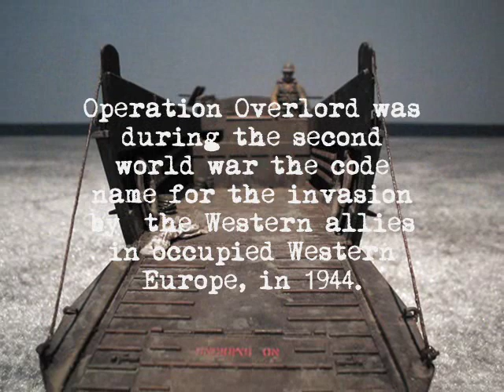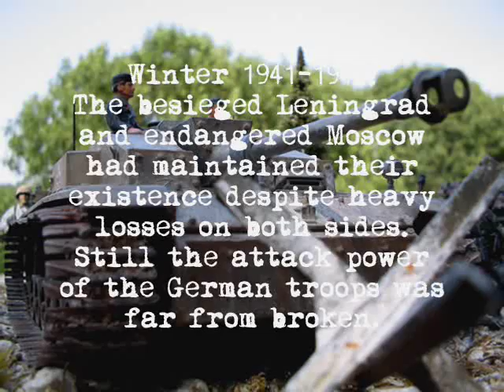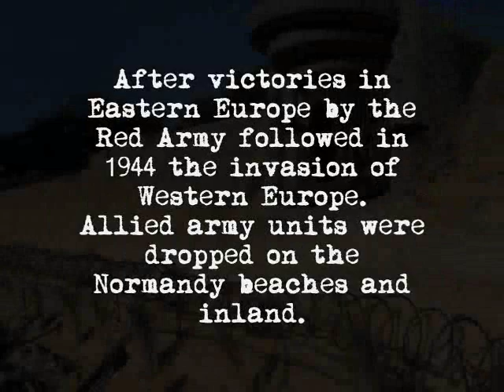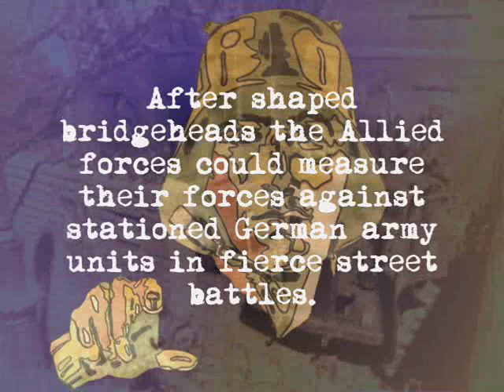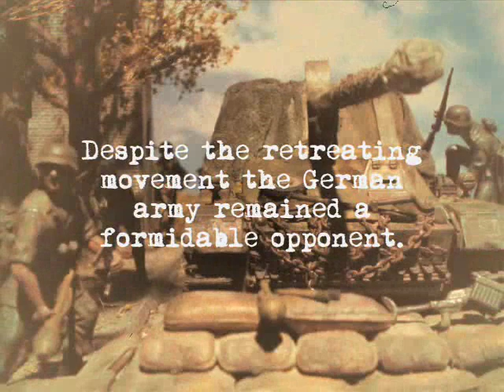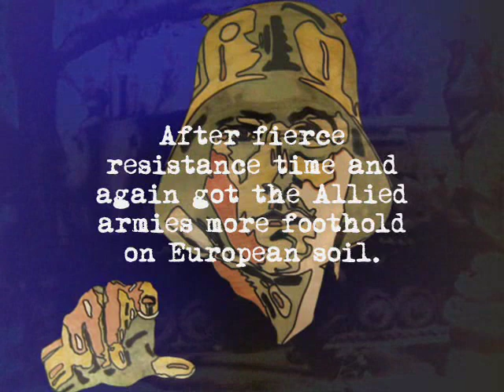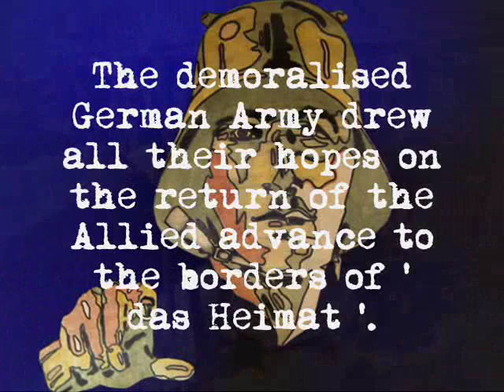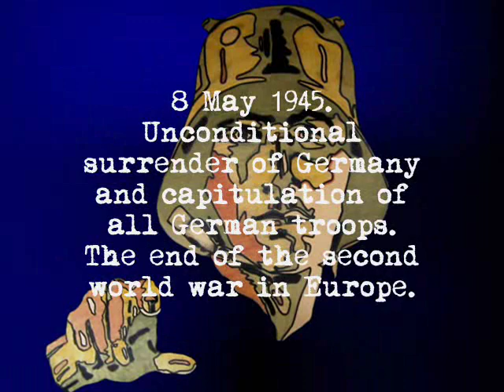Second World War Plastic Kit Model Dioramas Scale 1/35 by Willem van Maanen. (English version)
Plastic Kit Model Dioramas (scale 1/35) plus Drawings produced and compiled by Willem van Maanen (The Netherlands, 2012).